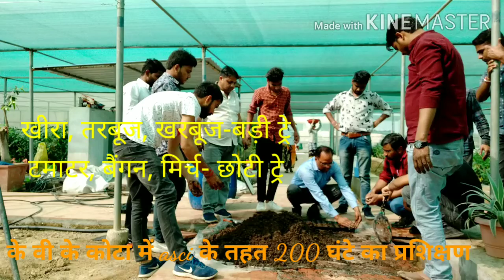खीरा की पौध कैसे बनाये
कृषि विज्ञान केंद्र कोटा पर asci के तहत चल रहे 200घंटे के प्रशिक्षण में युवाओ को प्लास्टिक ट्रे में खीरा की पौधा बनाने का प्रायोगिक प्रशिक्षण दिया गया।।आप भी कर सकते है।।